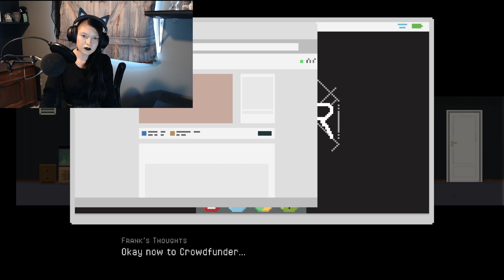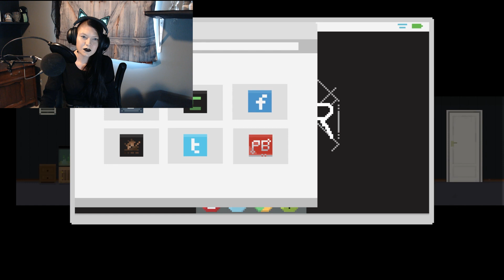A Nightmare Indeed - One Dreamer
Question of The Day - If you had a nightmare such as this, would you wake up feeling a bit disoriented?

In This Episode, We're playing One Dreamer. A guy about  a young man pulling all nighters trying to finish his video game.

Thank you guys so much for watching. I hope you've enjoyed this video. Partake in the conversation in the comments, I am so excited to get to know any and all of you. I hope you have the most beautiful day, most beautiful afternoon, and the most wonderful evening. BYE!

Please let me know if there's any games you'd like to see me play. I'm always interested in checking new games out.